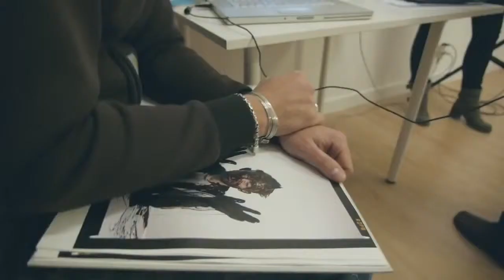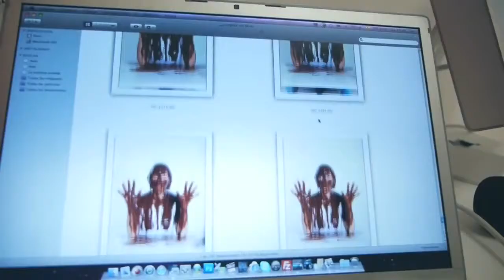Making Of Sole Giménez se moja por las mujeres productoras de cacao Tras La Marca